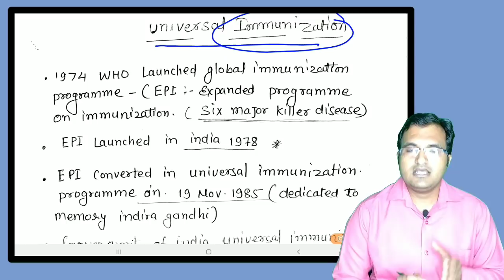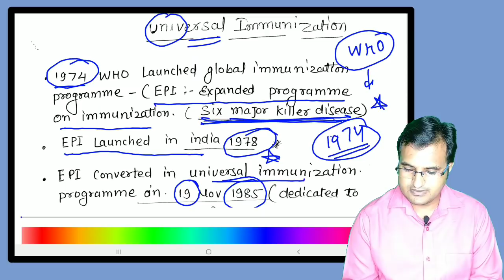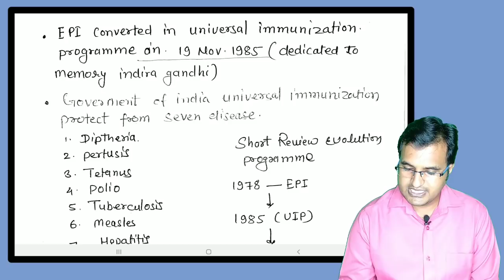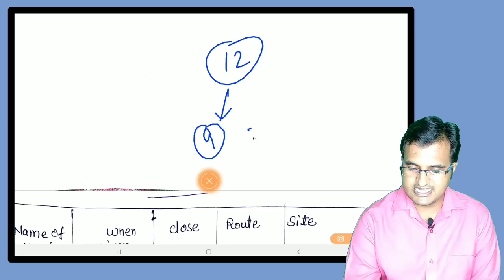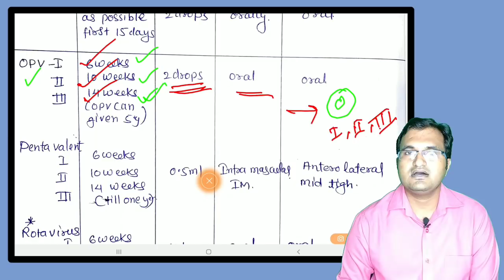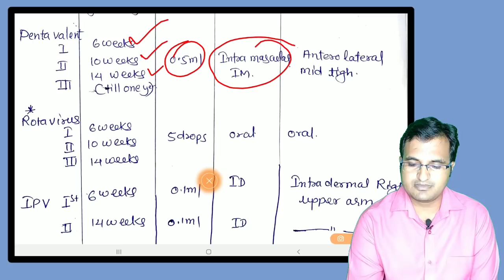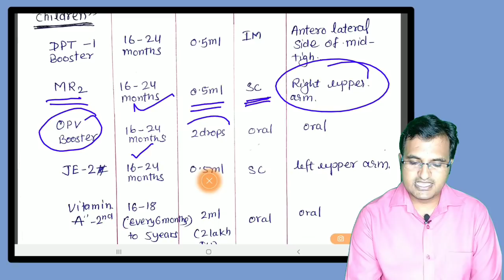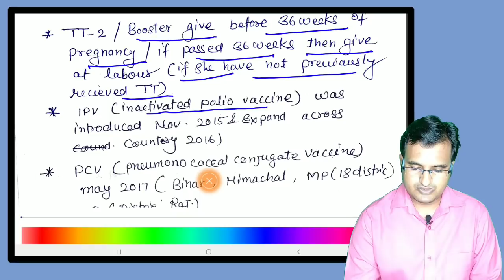UNIVERSAL IMMUNIZATION||RAJASTHAN CHO IMPORTANT MCQ||COMMUNITY HEALTH OFFICER QUESTION||MP CHO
• Also Important Important For Nursing Officer And All Combine AIIMS Exam Of Nursing Officer 2020
•  Bsc Nursing, GNM, BMS, BHMS, BPT And Also Important Other Medical And Paramedical Exam
• BHMS,PHYSIOTHEREPIST,PHARMACIST,TECHNICIANS
•  यह काफी महत्वपूर्ण टेस्ट है इसमें पुराने एग्जाम में पूछे गए प्रश्न है
• It Is Important For All Competitive Exam Like Community Health Officer, Nursing.
connect to us:👇
EXAM, WCL NURSING OFFICER EXAM, TMC NURSING OFFICER EXAM, AIMS AIMS_NORCET AIMS_NORCET_MCQS AIMS_NORSING_OFFICER EXAM AIIMS बेस्ड MCQS
HPSSB||CHO||STAFF NURSE||NURSING OFFICER QUIZ||IMPORTANT QUESTION FOR AIIMS||NCLEX QUIZ||PGI|ESIC